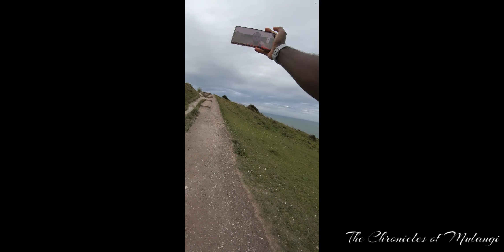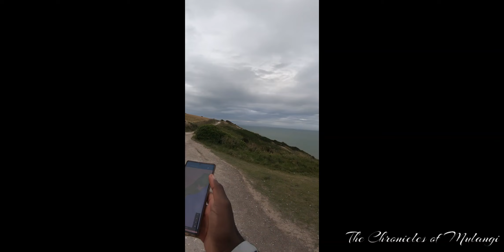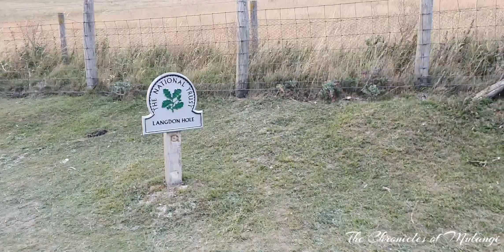England road trip || Day 2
The chronicles continue...
In this episode, we drive from Cambridge where we spent the night to Canterbury, then Dover and final rest in Folkestone.

4.    mISHØ & Isaac Warburton - Falling